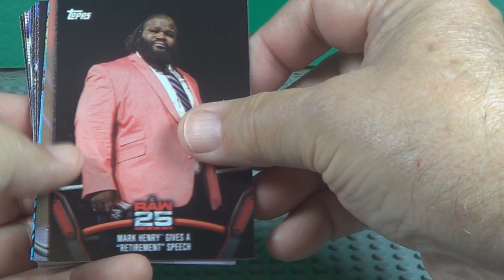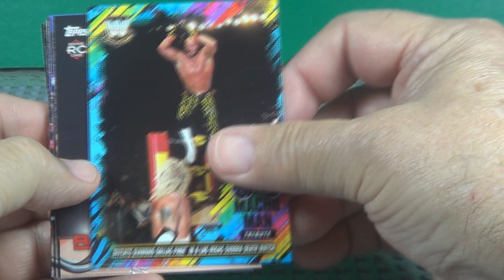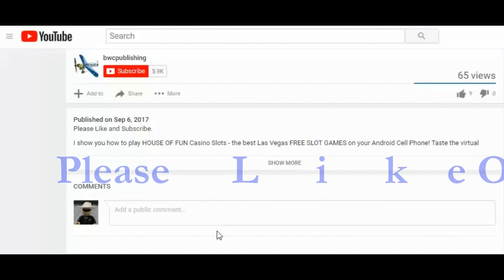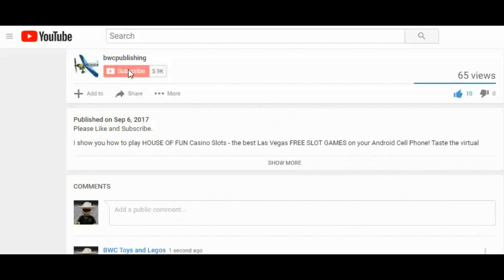2018 Topps Wrestling Cards Opening A 20 Pack Sent By A Subscriber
2018 Topps Wrestling Cards Opening A 20 Pack Sent By A Subscriber

2006 Upper Deck Football Trading Cards Fat Pack 4 Opening

I want to thank xavian sherwood a Subscriber for sending me 4 packs of Wrestling Cards to make a video with.

This is a 20 pack 2018 Topps Wrestling Cards.

Here are some of the cards from this pack. Nikki Cross, Scott Dawson, Beth Phoenix, Karl Anderson, D-Generation X, Mark Henry, Macho Man Randy Savage, Mojo Rawley, Trent Seven, Rowe, Dakota Kai, Handon, Bayley, Bray Wyatt, Ringmaster, Ric Flair, Billie Kay, Liv Morgan and more.